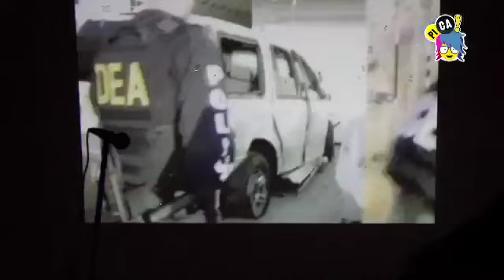PICA - Drogas en el cole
Nos fuimos a Oruro a hablar con l@s chic@s sobre el problema de las drogas en sus coles.